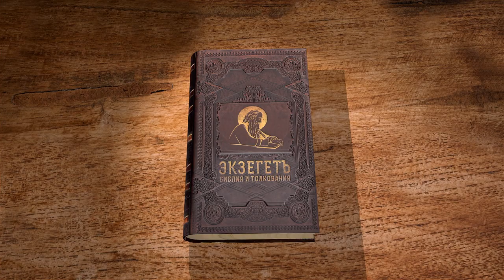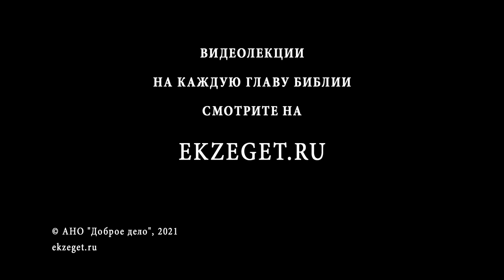1-е Послание к Коринфянам. Глава 7. Протоиерей Александр Прокопчук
В этой главе апостол Павел отвечает на заданные ему коринфянами вопросы относительно брака.